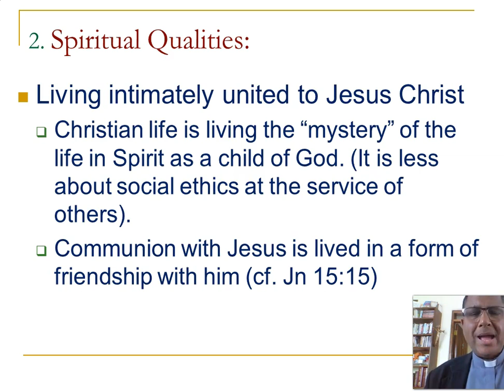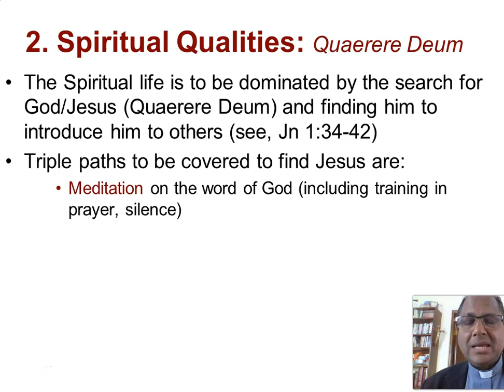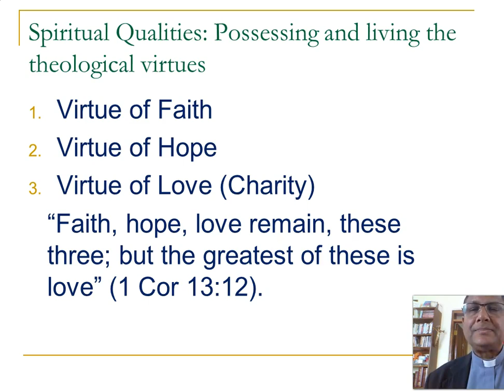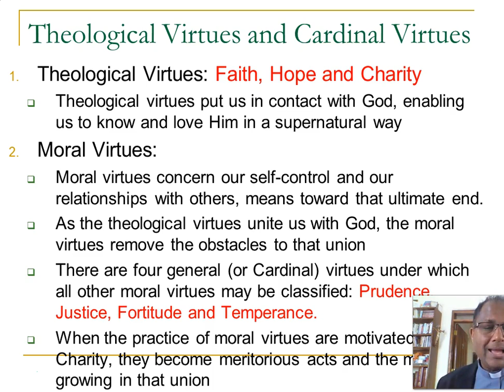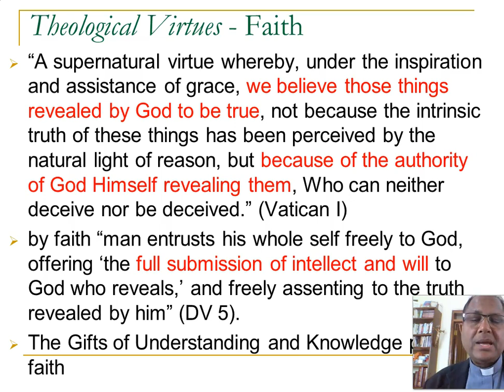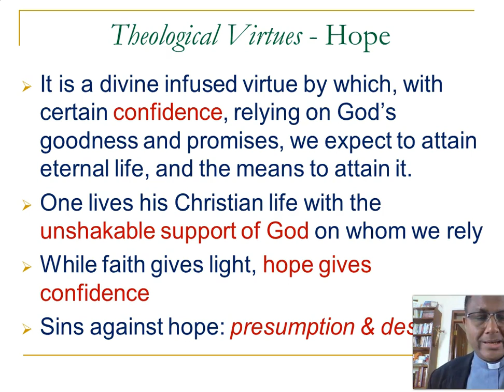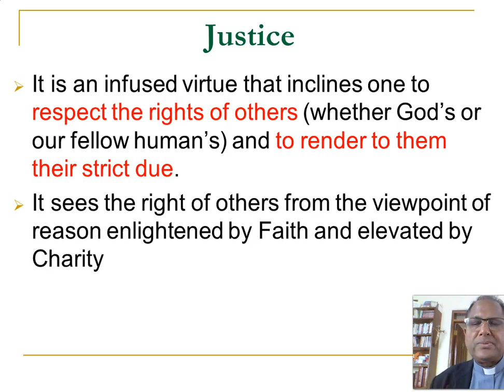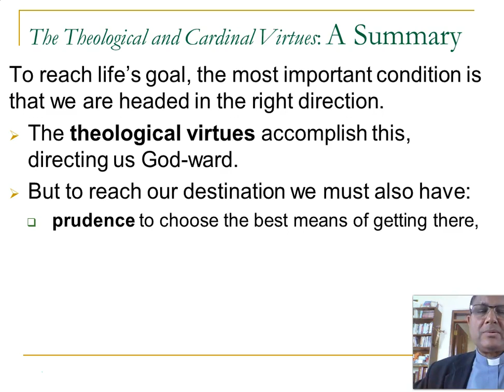Formation of an Ecclesial Minister Spiritual Qualities Lecture II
This lecture is based on the Papal Exhortation, Pastores Dabo Vobis on the Spiritual Qualities of an ecclesial minister